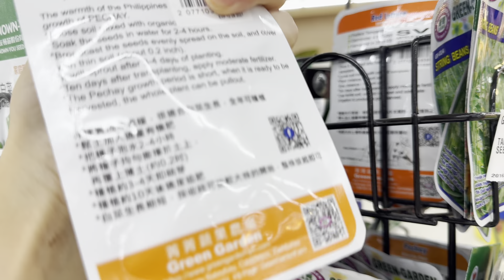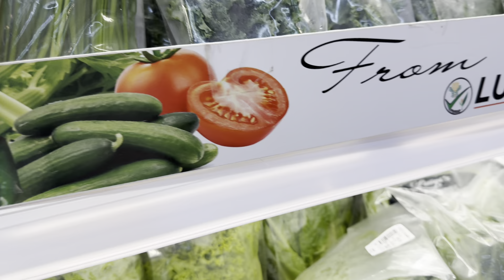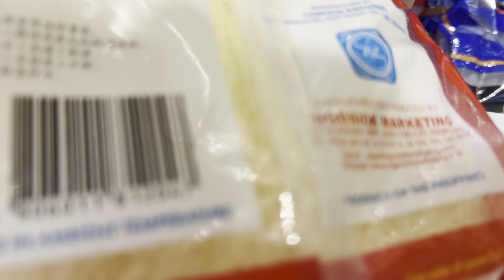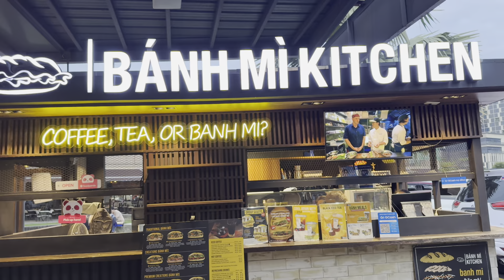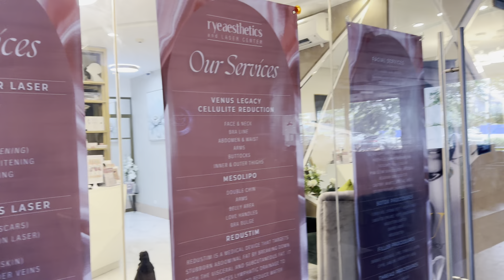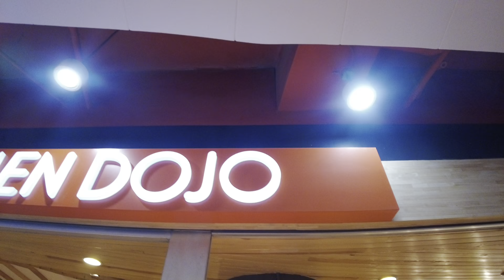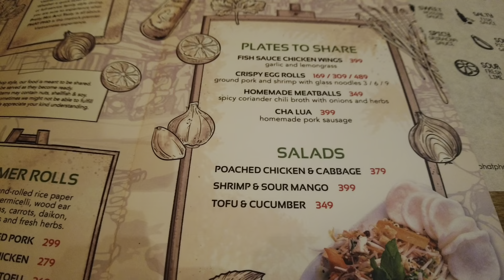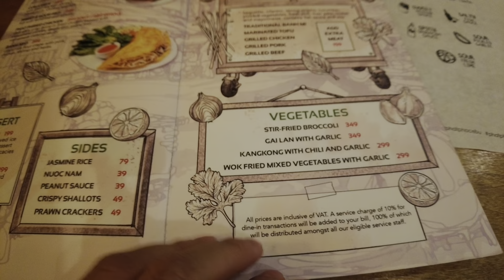Dạo quanh Cebu | Khám phá Parkmall & Ayala Center Cebu | Tìm hiểu ẩm thực bản địa có gì? Philippines